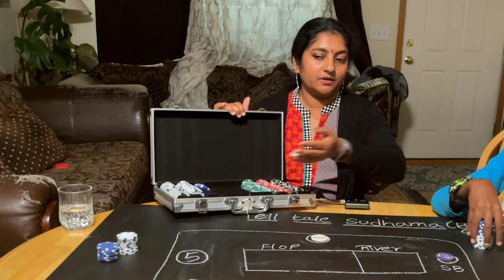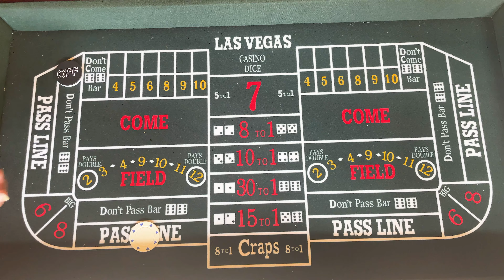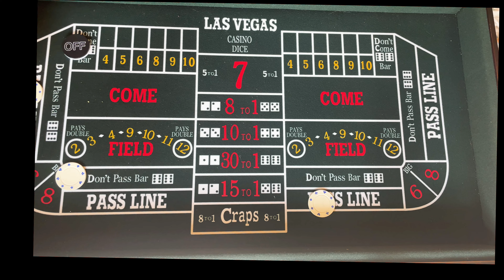Craps game tamil♦️♣️ எப்படி விளையாடுவது rules தமிழில் 👌👌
I Recently got this new craps real board which i was waiting for long, so once i get i was excited to explain this game in the board so this is our first trial,

its been said in casino world that craps is little complicated with betting strategies so clearly i will explain everything.

Telltalesudhama
Board game channel in tamil language